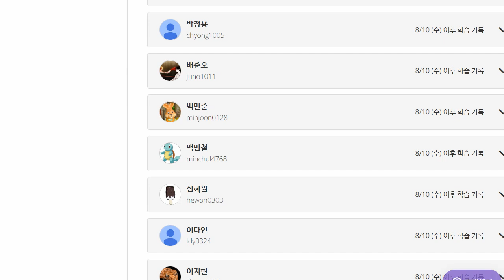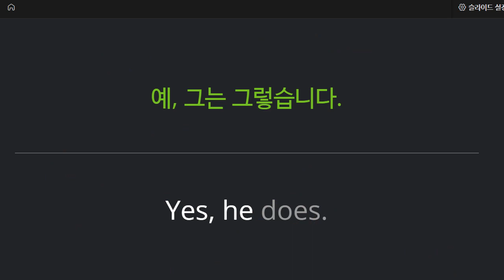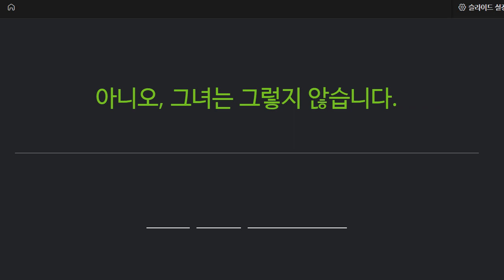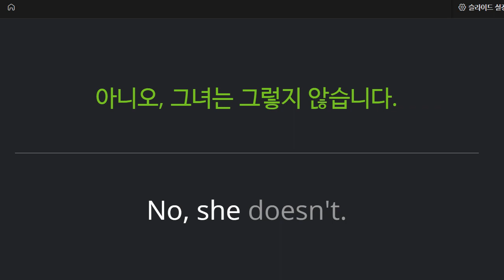박청용 2022 08 18 초등기초 회화 성취도 85 성취도 향상 중